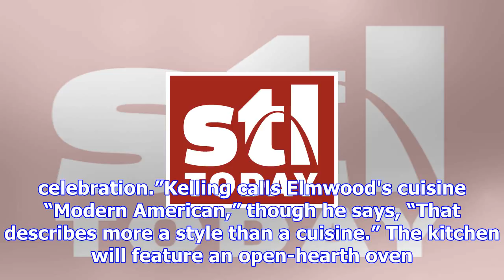Niche alumni adam altnether and chris kelling to open elmwood in maplewood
Elmwood, a new restaurant from chef Adam Altnether and front-of-house professional Chris Kelling, wi...